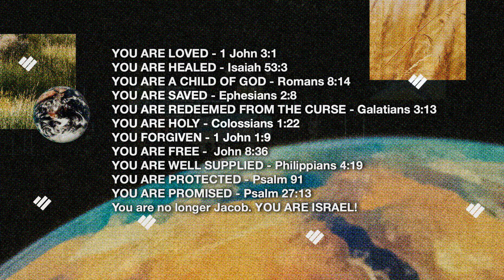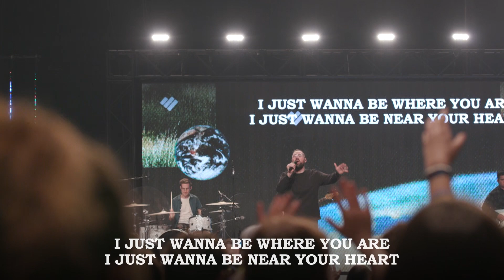Jabin Chavez | Love Is Red 2024